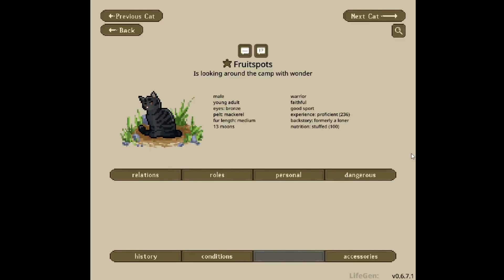Nerve-wracking Times, As WARRIORS Walk On Thin Lines.. | Lifegen #2 [Flightkit]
As Flightkit grows and begins to try and find his place in the clan, he's forced to confront the terrifying reality of life as a clan cat. Can he find the courage and strength to survive long enough to discover his purpose in life, or will his ambitions be snuffed out like so many others, leaving behind only a faint idea of what could have been?